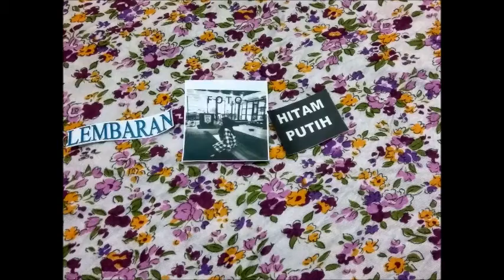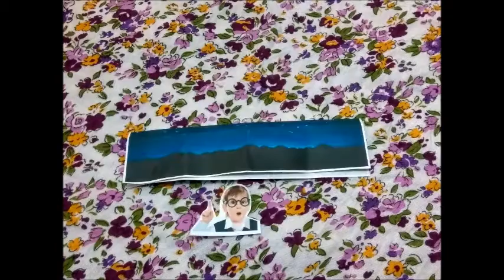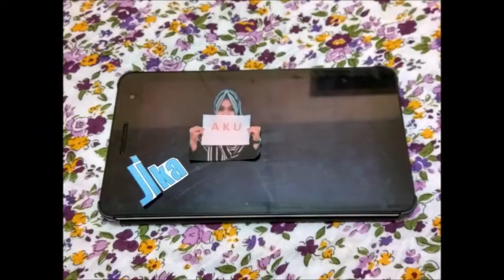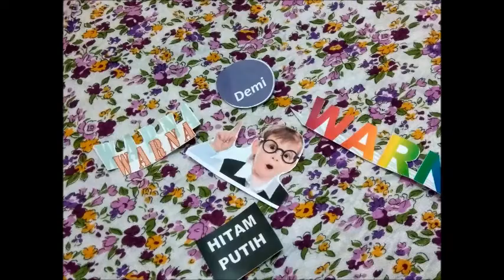Monokrom Stop Motion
Asal mu asal stop motion Lagu Monokrom by Tulus ini adalah  dari rasa suka dengan lagunya dan ingin kali mengekspresikan rasa suka itu. akhirnya aku terinspirasi dari postingan Stop Motionnya bang Aulion. .
Dan Jadilah Monokrom Stop Motion ini,,
Maaf kalo masih banyak kurangnya, hehehe